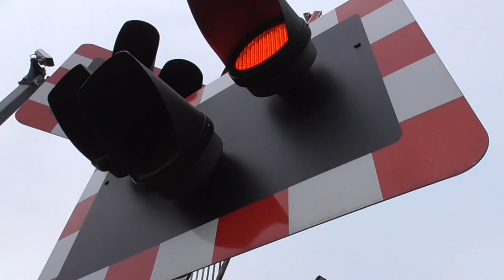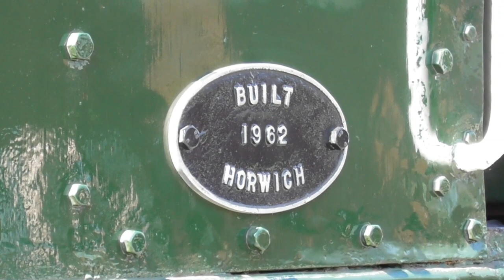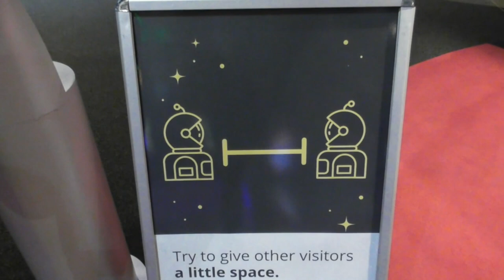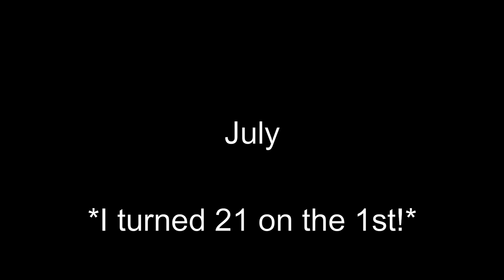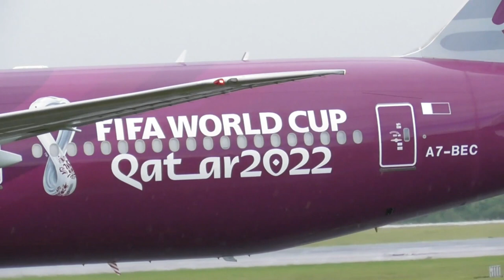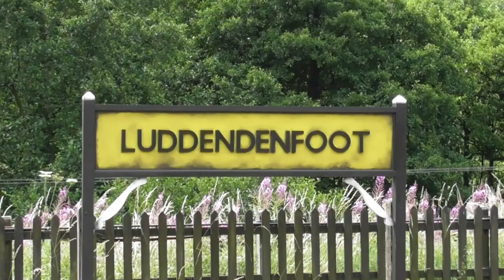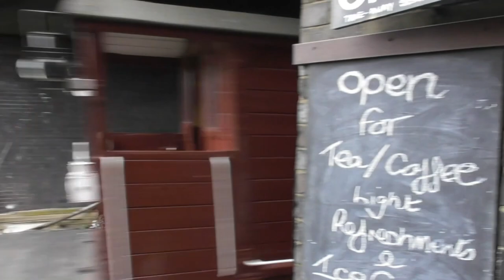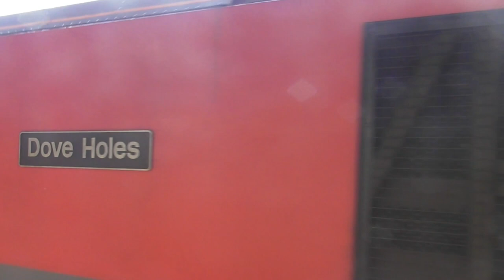BEST OF 2021! End of Year Special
We are exiting 2021 and entering 2022.

Here is a 2 hour compilation of the best moments throughout 2021 in all of the months. From railways, motoring, sea, space to aviation, this also shows my daily year in the life of me as (Transport Guy) on what I do and where I go.

Plus there are a few extra scenes that weren't featured in my previous videos and not yet featured in my future videos.  1. F-15 eagles over Wansford  2. Track machine loco on lorry.

BEST RAILWAYS I'VE BEEN TO THIS YEAR:

1. Narborough station
2. Loughborough Midland station
3. Syston station
4. Nottingham station
5. Derby station
6. York station
7. Birmingham New Street
8. Birmingham International
9. Sheffield station
10. Chesterfield
11. Great Central Railway
12. Nene Valley Railway
13. Gloucestershire Warwickshire Railway
14. Churnet Valley Railway
15. Ecclesbourne Valley Railway
16. National Railway Museum York
17. Embsay & Bolton Abbey Railway
18. North Yorkshire Moors Railway
19. East Lancashire Railway
20. Wensleydale Railway
21. Lincoln Central

BEST AVIATION PLACES I'VE BEEN TO THIS YEAR:

1. East Midlands Airport
2. EMA Aeropark
3. Birmingham Airport
4. Sheldon Country Park, Marston Green
5. Manchester Airport
6. Manchester Runway Visitor Park
7. Leeds Bradford Airport
8. RAF Museum Cosford
9. London Luton Airport
10. London Heathrow Airport
11. Funchal Madeira Airport
12. Santorini Thira Airport

HAPPY NEW YEAR EVERYONE! And stay safe!

WHAT I DO:

WHAT EQUIPMENT I USE:
CAMERA'S:  Main Camera - Panasonic HC-V380

SOFTWARE'S:  Wondershare Filmora
                           Wondershare DVD Creator
                           iMovie